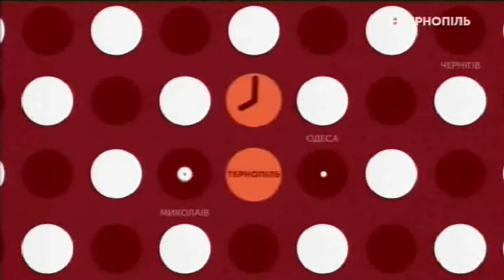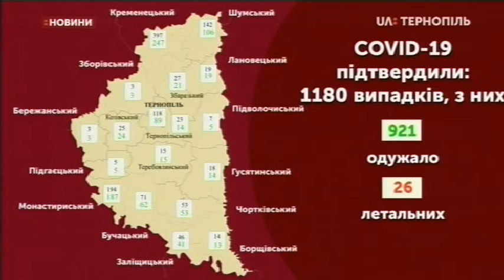02.06.2020. Новини. 13:00